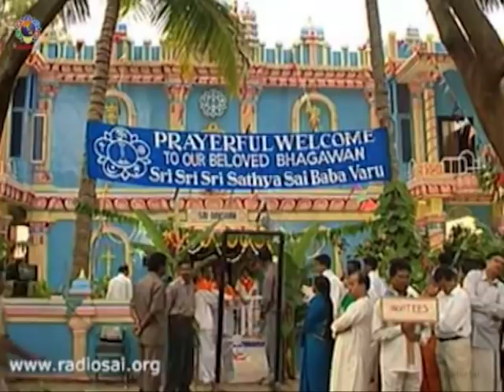470 - Guru Bhajans Vol - 3 | Sri Sathya Sai Bhajans